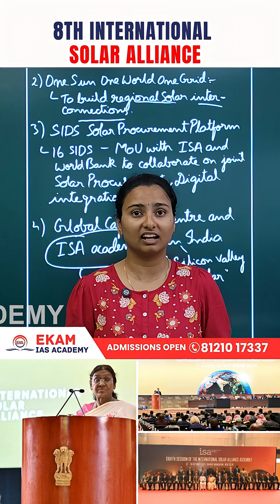What Is the Sunrise Network? | International Solar Alliance 2025 Explained | UPSC Current Affairs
India has once again taken the lead in the global solar revolution! 🇮🇳☀️
In this video, we break down the key highlights of the 8th International Solar Alliance (ISA) Session held in New Delhi, where the President of India urged the Global South to drive the solar energy transition.

✨ Key Highlights Covered:
1️⃣ Establishment of the Sunrise Network – building a circular economy in the solar sector.
2️⃣ One Sun, One World, One Grid – connecting regional solar networks globally.
3️⃣ Support for Small Island Developing States (SIDS) – Solar Procurement Platform signed by 16 SIDS with India & the World Bank.
4️⃣ Launch of a Global Capacity Center in India – dubbed the Silicon Valley of Solar.
5️⃣ Creation of the ISA Academy – an AI-enabled solar learning and innovation platform.

Launched in 2015 during COP21 in Paris by India and France, the ISA now has 125 member countries, promoting global energy access and energy security through solar power.

📚 Perfect for:

UPSC Prelims & Mains (Environment, International Relations, Current Affairs)

APPSC, TSPSC, and State PSC Aspirants
Students of Renewable Energy & Sustainability

➡️ What is India’s current installed renewable energy capacity?

international solar alliance 2025, ISA 2025 highlights, india solar energy mission, one sun one world one grid upsc, sunrise network isa, isa global capacity center, international solar alliance explained, renewable energy current affairs 2025, india solar diplomacy, global south solar leadership, upsc environment current affairs 2025, cop21 india france isa, solar energy initiatives india, silicon valley of solar india, sids solar platform